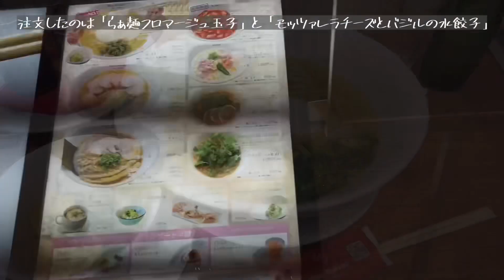【Vlog】市ヶ谷〜神楽坂 東京散歩①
OsmoPocket持ってお散歩してきたよ✌️

▼チャプター
0:00 〜市ヶ谷駅
0:24 〜靖国通り
2:17 〜ドゥエイタリアン 市ヶ谷本店

▼カメラ
DJI Osmo Pocket

▼行った場所
・黄金の塩らぁ麺 ドゥエイタリアン 市ヶ谷本店

▼関連
・【Vlog】市ヶ谷〜神楽坂 東京散歩②